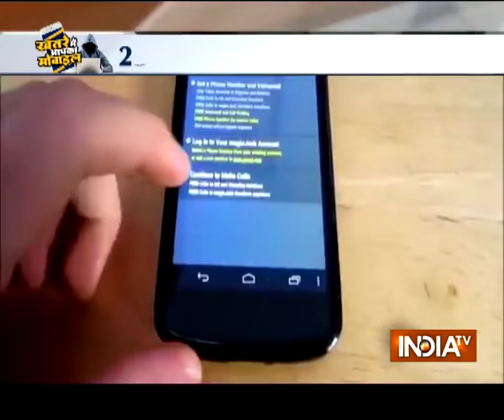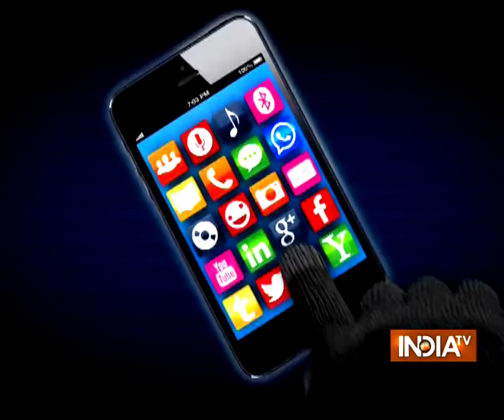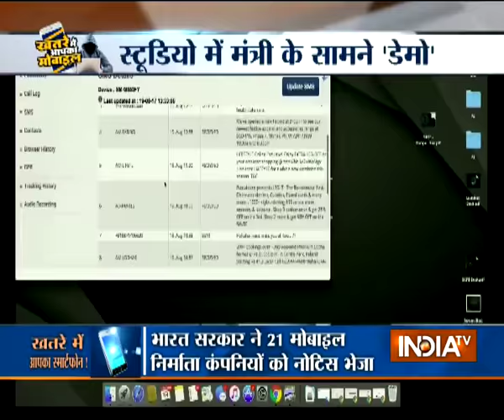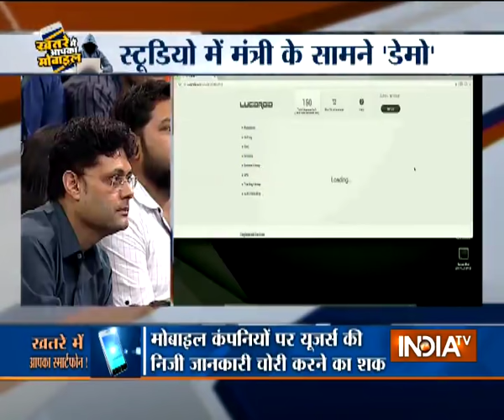Watch: How your smartphone can be hacked within 20 seconds